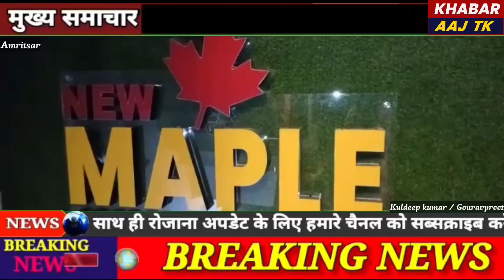inauguration ceremony of New Maple Immigration and Travels PVT Limit Sco 146 Ranjit Avenue Amritsar